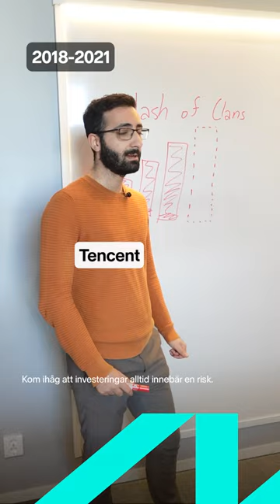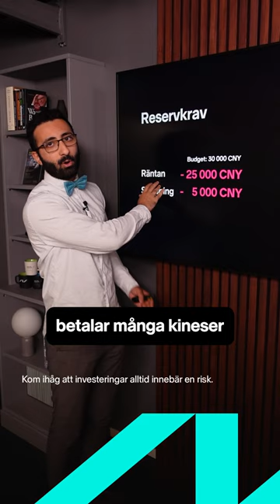Kinesiska börsen rusar, vad har hänt? 📈 👀